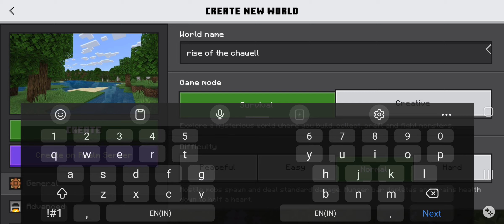A new journey ✨️#1#youtube